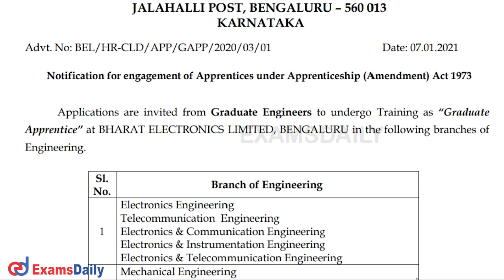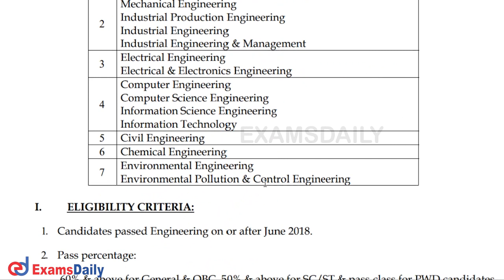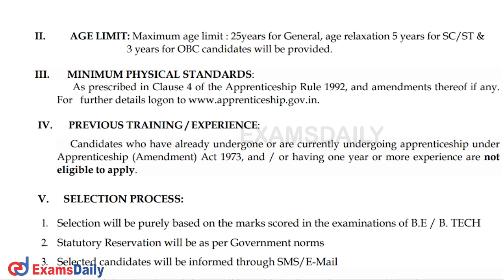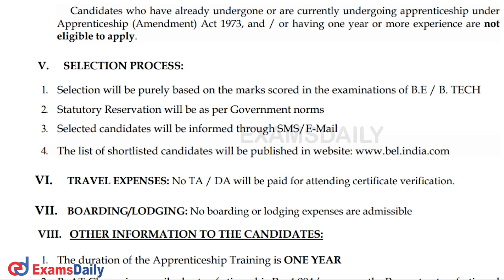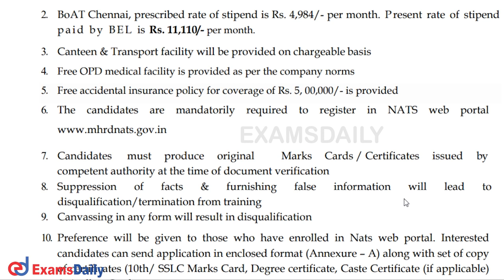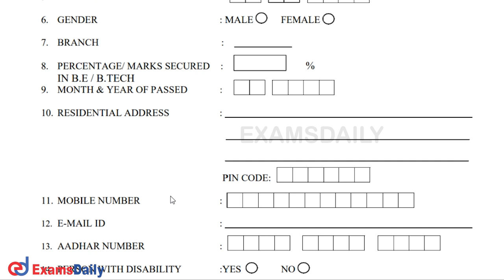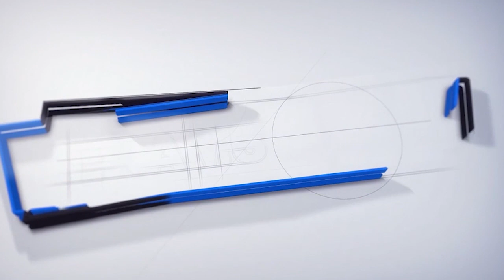BEL Recruitment 2021 Announced ! | Bharat Electronics Limited Jobs 2021 | BEL Apprenticeship 2021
Apply for Bharat Electronics Limited (BEL) Recruitment 2021 for Branch of Engineering Electronics Engineering,Telecommunication Engineering, Electronics & Communication Engineering, Electronics & Instrumentation Engineering, Mechanical Engineering,Industrial Production Engineering
Industrial Engineering,Industrial Engineering & Management,Electrical Engineering Electrical & Electronics Engineering,Computer Engineering, Computer Science Engineering Information Science Engineering, Information Technology,Civil Engineering,Chemical Engineering Environmental Engineering ,Environmental Pollution & Control Engineering further details link given below.